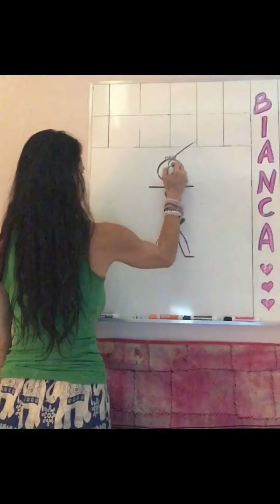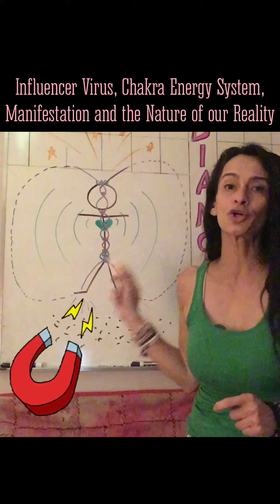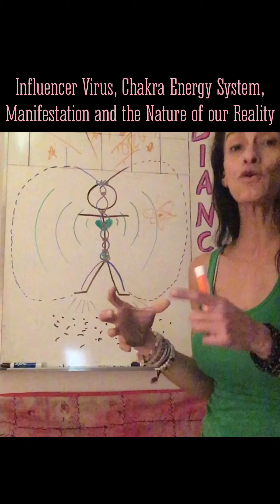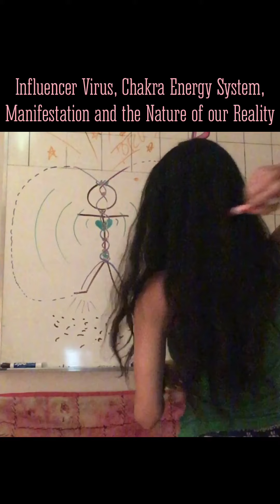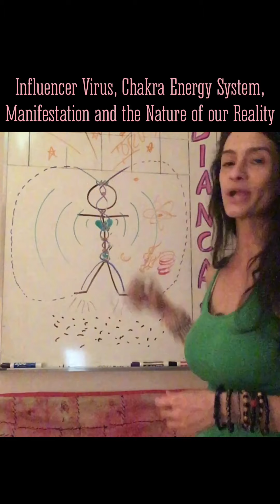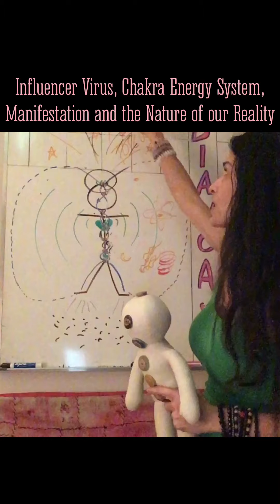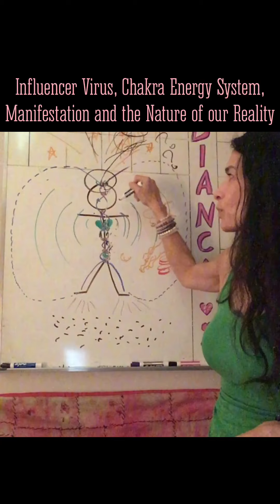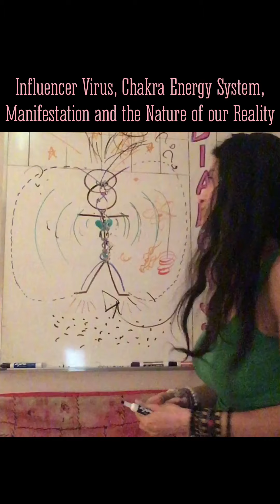Avoiding a Spiritual DUI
Influence comes from within. Review the chakra system and energy clearing techniques as well as improving your flow, how to manifest into reality and the nature of our existence.